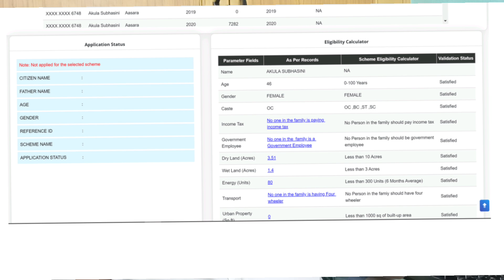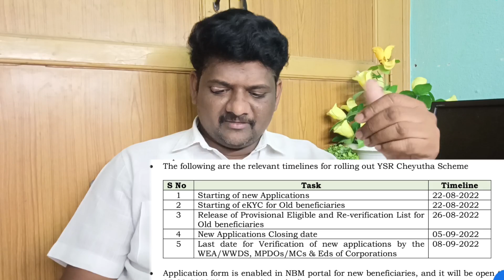YSR Cheyutha New 5 Updates (26-08-2022)